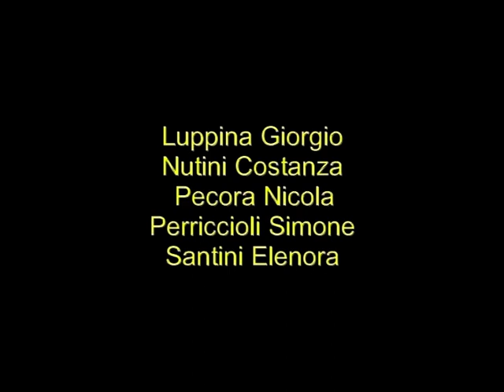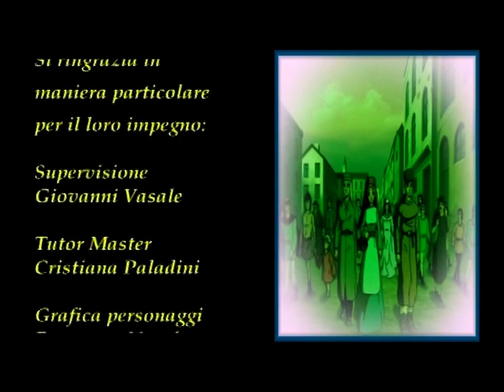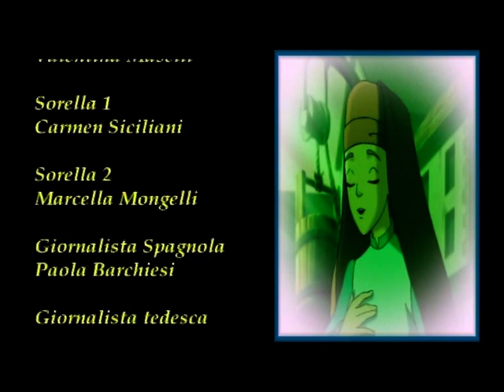SAINT CATHERINE OF SIENA 😇 Short movie for kids 😇 Christian animated cartoons for kids and teens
Saint Catherine of Siena is a historical and religious animated film for kids and teens 😇 The story begins by recounting the hardships of two orphans named Brando and Duccio who extort money from the rich to make a living… until their fateful, yet fortunate encounter with Catherine, who felt the calling of the faith from the time she was young until age of 17 and had just been accepted into the order of the Mantellate.

@CartoonChannel-  - Fantastic channel full of magical cartoons for kids. Animation from all over the world, thousands of episodes, endless adventure!